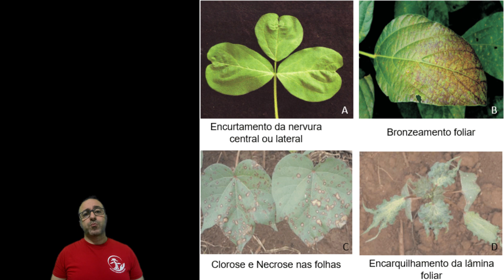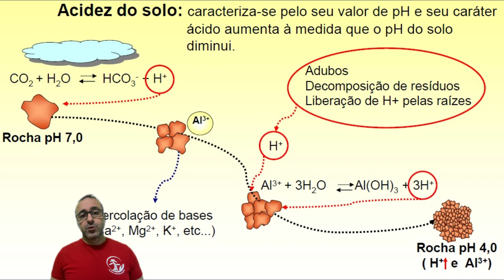Vamos desmistificar água de arroz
Água com arroz NAS PLANTAS?!!

São muitos videos pela internet a falar na utilização da água cde lavagem do arroz para regar as plantas... mas será que estão a contar tudo?

Já conhece a loja Mestre Bonsai na Amazon?

Referencias:
Imagens com Pessoas foram feitas pela IA do Bing (Microsoft)

QUER AJUDAR o Canal a evoluir? Aceitam-se donativos

Pedro Amorim Pereira: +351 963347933 / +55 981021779
Localização: Valbom/Porto, Portugal & Manaus. Amazonas, Brasil

PODEM ENVIAR-ME CORREIO para:
Rua Clube Naval I.D.H., 271
4420-412 Valbom - Portugal
Quer ser avisado dos novos vídeos pelo WhatsApp?